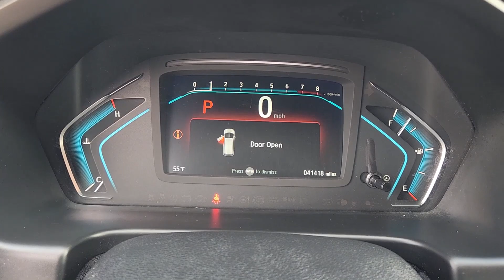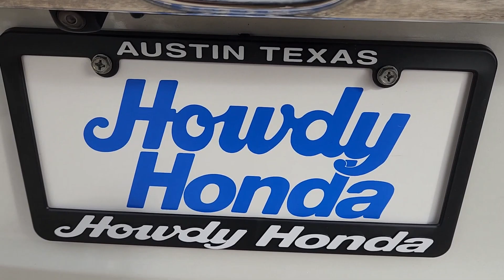2020 Honda Odyssey EX by Thomas